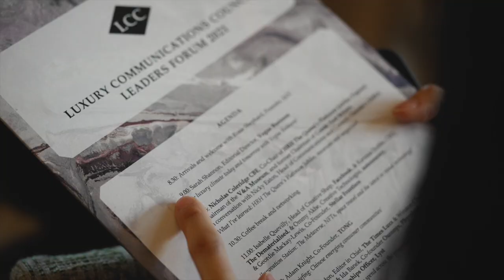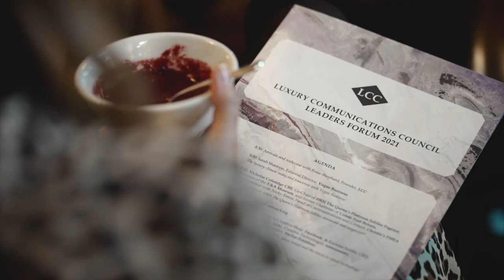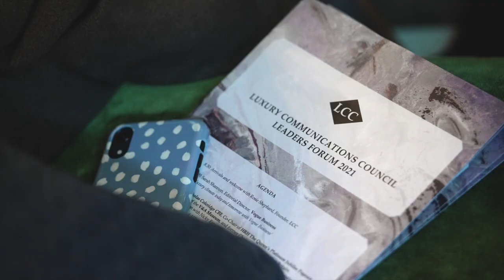Luxury Communications Council Leaders Forum 2021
The LCC Leaders Forum entitled ‘Luxury 2022: A New Era’ was the definitive gathering of Leaders from the luxury industry, designed to share insights and intelligence with key luxury communicators and connect them with their industry peers. It featured:

Kate Reardon, Editor in Chief, The Times Luxx

Sarah Shannon, Editorial Director, Vogue Business

Nicholas Coleridge CBE, Co-Chair of HRH The Queen’s Platinum Jubilee Pageant, Chairman of the V&A Museum, and former Chairman of Condé Nast Britain

Isabelle Quevilly, Head of Creative Shop, Facebook

Winston Chesterfield, Founder, Barton Consulting

Karinna Nobbs, CEO, The Dematerialised

Nicky Eaton, Head of Communications and Content, Christie’s EMEA

Adam Knight, ​Co-Founder, TONG

Ommy Akhe, Creative Technologist, autonommy

Geordie Mackay-Lewis, Co-Founder Pelorus, Stellar Frontiers

Ida Banek, Co-founder Ouronyx, Phycologist & Futurist